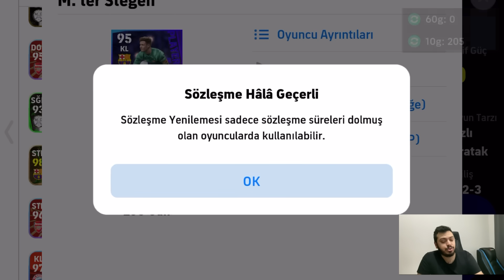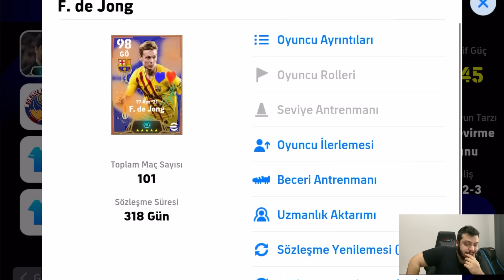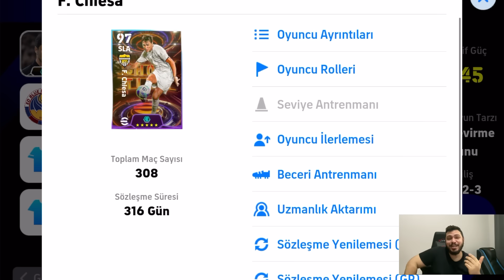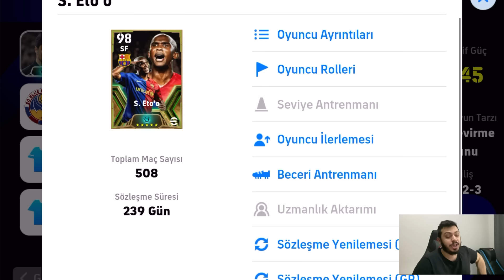SADECE 300 TL YE ALINAN HESABIN SON HALİNE ŞOK OLACAKSINIZ [ EFOOTBALL 2024 MOBİLE ]